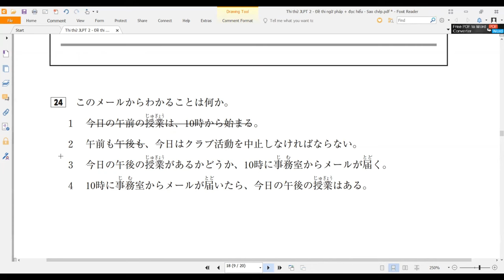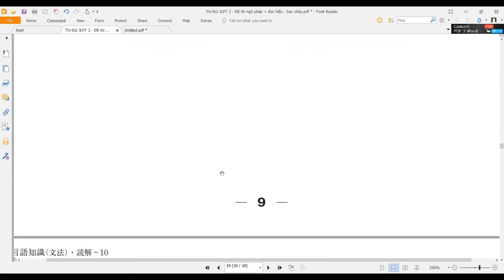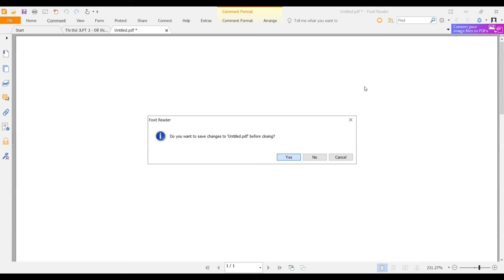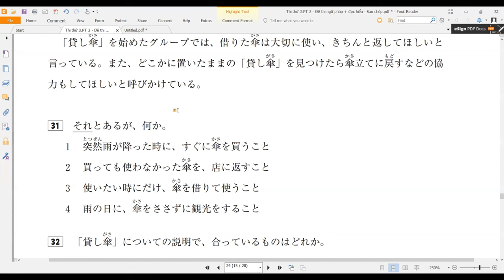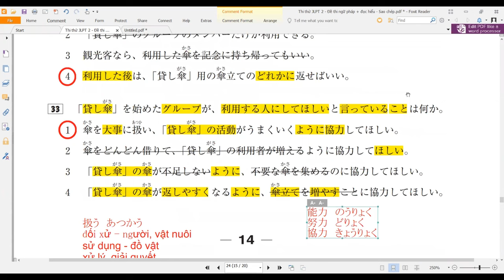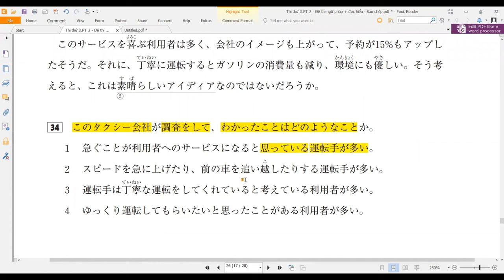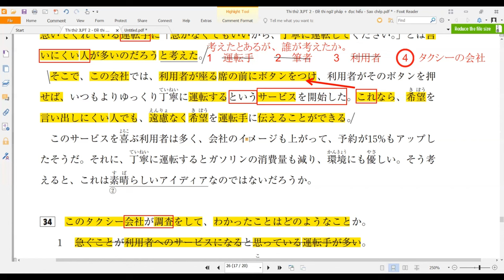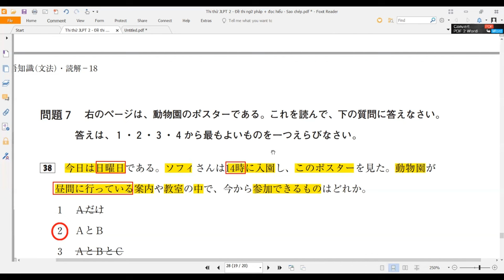Chữa đề đọc hiểu N3 12/2016